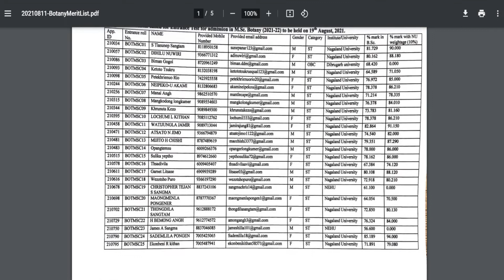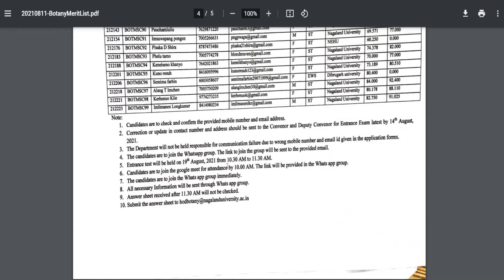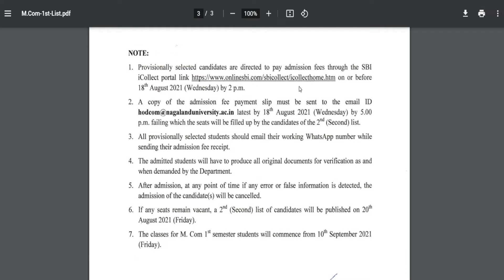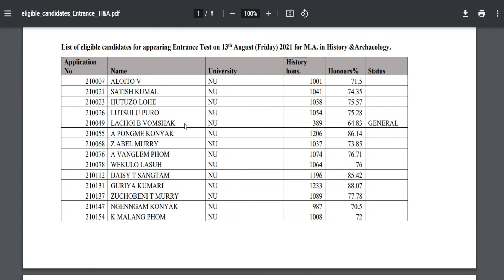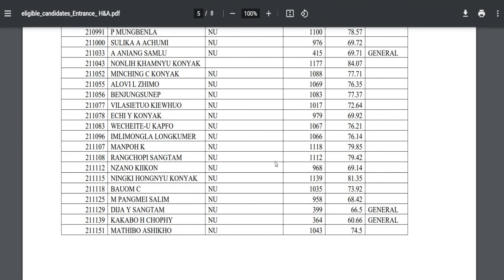IMPORTANT NOTIFICATION FOR THE MASTER'S STUDENTS | ENTRANCE EXAM & INTERVIEW | NAGALAND UNIVERSITY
Important Notification for all the candidates who had applied for application in Nagaland University.

LINK FOR MY CHANNEL: @ShisakzzTombo

Thank you so much for you love and support. God bless You all
Please do keep supporting my channel. For any queries kindly drop your views in the comment section.